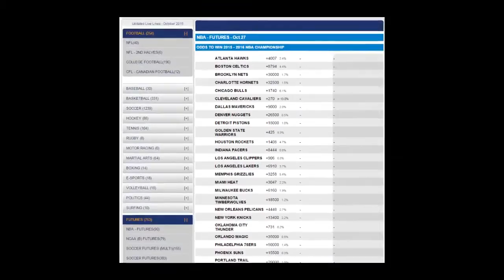Atlanta Hawks Odds | 2016 NBA Team Preview and Betting Picks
Offseason Changes

The Hawks drafted Kelly Oubre with the 15th pick, so they could participate in a three-way deal with New York and Washington, who would get Oubre and send Jerian Grant to the Knicks, who would move Tim Hardaway Jr. to the Hawks. Atlanta also received two future second-round picks from the Wizards as they bolstered their depth, and they also got Tiago Splitter from San Antonio for the rights to Georgios Printezis. The Hawks did lock up Paul Millsap for three years, costing them $59 million, but they lost DeMarre Carroll to Toronto.

Strengths

Atlanta was second in the league in assists behind the champions from Golden State, and they're a balanced squad with six players scoring at least 10.0 points per game. It's all about ball movement until you get a good shot for the Hawks, who also bolstered their depth in the offseason with Hardaway Jr., and that was necessary because you're not likely to get another season like last year from 34-year-old Kyle Korver.

Weaknesses

The Hawks lost their best wing defender in Carroll, who was injured in the playoff meeting with the Cavaliers and it showed as Atlanta had no one that could disrupt James, and now the onus is on Thabo Sefolosha to provide that, but remember, he was injured in an unfortunate incident with police and might have legal issues to deal with. But the Hawks' biggest problem is something that they can't fix right away. Al Horford and Paul Millsap are both very good players, as is Jeff Teague, but they don't have a star that can put the team on his back when needed. That is what will keep the Hawks from getting over that hump, and they could start making some moves to free up cap space to bring a free agent to town.

Bet on Atlanta Hawks at BetDSI

NBA Futures

Atlanta is at +4000 to win the championship, +2000 to win the conference and +150 to win the division. They can win the Southeast, although Washington should be improved and a healthy Miami team is scary. The Heat are one of the more interesting teams in the league these days as they’ll get Chris Bosh back to a lineup that also includes Goran Dragic, Luol Deng, Dwyane Wade and Hassan Whiteside. They believe they’re ready to compete. Even so, the Hawks should win the division as they’re the soundest team on paper. However, they're not going to get past the Cavaliers if they can get back to the Eastern Conference finals, and depending on their second-round matchup, they might be a one-and-done team. The Hawks are a nice story and they're a good team, but they're not a great team and unless Horford, Millsap or Teague take a step into stardom, they look like they're destined to be a first or second-round team once again.